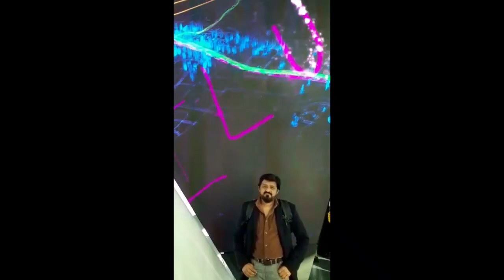Dubai Miracle Garden 2020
Miarcle Garden Dubai
Mall Of Dubai
AbuDhabi Tour
Dubai Visit
Tour Dubai